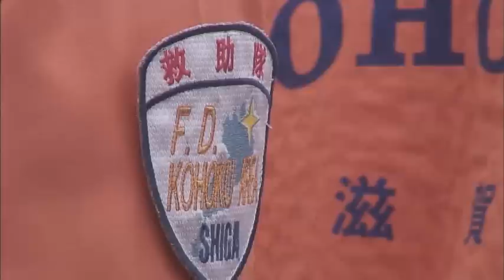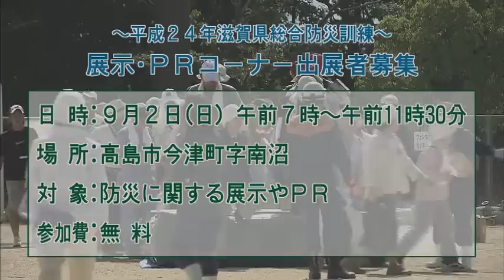第36回滋賀県消防救助技術指導会（6月27日放送）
第36回滋賀県消防救助技術指導会